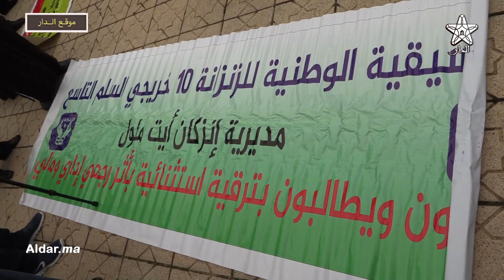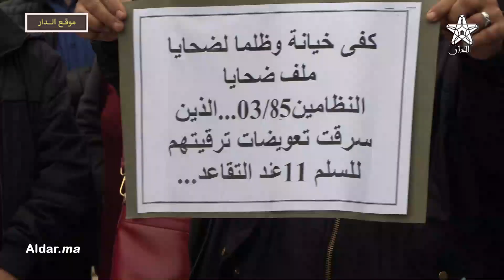الاطر التربوية تحتج امام وزارة التعليم وهذه أبرز مطالبها